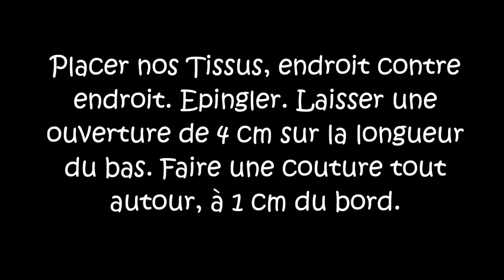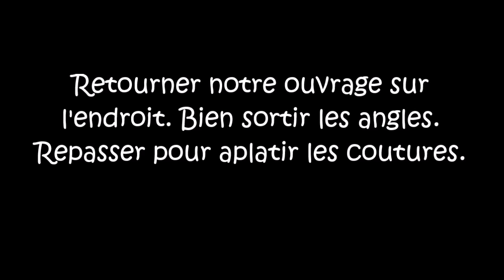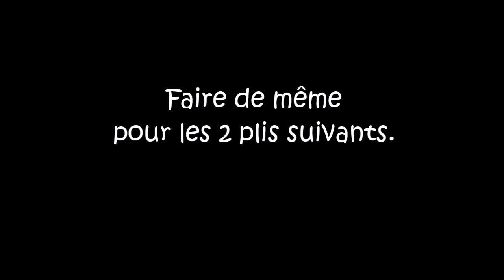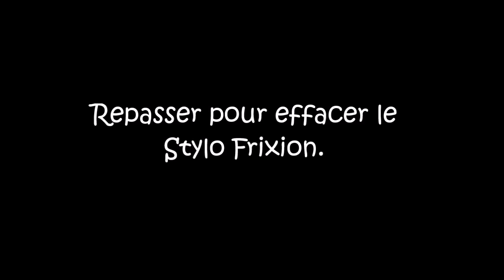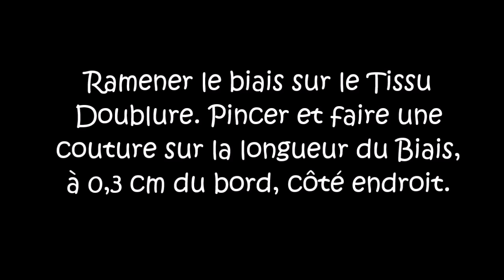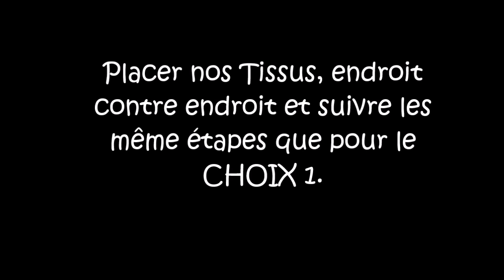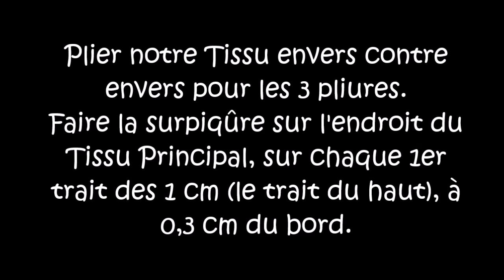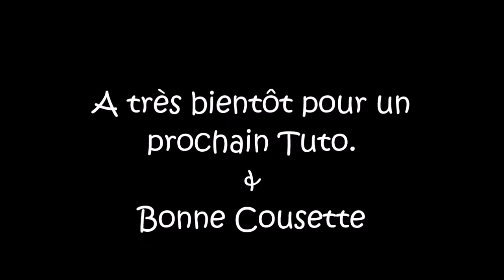Masque barrière protection visage - ATTENTION lire le descriptif - Tuto couture ValMa Créas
D'après les recommandations de l'AFNOR, utiliser du tissu Popeline de coton.

Attention ERREUR à la minute 12'58 "sur l'ENDROIT du tissu doublure, placer l'élastique..."
= l'élastique est placé entre les deux tissus, endroit contre endroit.
/!\ ATTENTION /!\ ce tutoriel ne remplace pas un masque testé en laboratoire.
Ce masque ne protège pas du virus Covid-19. Cette vidéo a été réalisée bien avant la pandémie, elle date de décembre 2018.
À ce jour, pour une meilleure protection, il est recommandé de ne pas réaliser de coutures sur le devant du masque afin de limiter la perméabilité. Chaque piqûre est une porte d'entrée pour les particules et fragilise l'effet de filtre recherché.
Je vous conseille donc de ne pas réaliser les surpiqûres sur les 3 plis.

Taille enfant 8-10 ans :
Un carré de 16 cm x 16 cm, élastique 16 cm
et pliage final 9 cm.
OU 19 cm x 17 cm, élastique 16 cm  et pliage final 9 cm.
Taille enfant 4-6 ans :
et pliage final 7 cm.

« Recommandations d’utilisation »
d'après le Centre Hospitalier de Montfavet – Avignon (84 – Vaucluse)
Un masque en tissu n’est pas un dispositif médical.
Le masque en tissu permet de diminuer les contacts mains-bouche et de limiter la contamination par projection (postillons).
Ces masques sont sujets à controverse et le conseil de santé publique les déconseille. Cependant, plusieurs prototypes au niveau national sont à l’étude et nous attendons le résultat des tests pour pouvoir les communiquer…
L’utilisation des masques en tissu nécessite une grande vigilance et des précautions d’emploi. Cette utilisation ne remplace pas les recommandations barrières habituelles.
Les conseils d’utilisation des masques en tissu sont :
o   Se laver les mains avant toute manipulation du masque,
o   Une fois positionné, ne plus le toucher ;
o   L’enlever en cas de souillures ou de projections ;
o   Enlever le masque dès qu’il est humide (utilisation 4 heures maximum en continue) ;
o   Dès le retrait du masque par les élastiques et sans toucher le tissu, le positionner dans un sac en plastique étanche type sac de congélation pour le transport ;
o   Lavage quotidien du masque après utilisation, à la machine, à 60 ° pendant 30 min.
o   ou Lavage quotidien du masque après utilisation, à la main après savonnage et, repassage pour un nettoyage vapeur ;
o   Séchage du masque au sèche-linge ou à l’intérieur. Ne pas faire sécher à l’air libre ;

"Les TUTOS de ValMa"
Le tutoriel PDF disponible en téléchargement sur  ↙
Livre « Mes Doudous Émotions » aux éditions Créapassions
Livre « Mes doudous sensoriels » aux éditions Créapassions

Fournitures : Longueur x largeur
Taille adulte
Tissu principal : 19 cm x 17 cm
Tissu doublure : 19 cm x 17 cm
Élastique : 2 fois 22 cm x 0,5 cm
Biais : 2 fois 12 cm x 2 cm

Liens concernant mes accessoires coutures que j’utilise
Support 3 bobines et guide fil
50 clips pinces en plastique
Pied Teflon pour machine à coudre
Pinces attache tétines
Découd vite pliable
Fermoir magnétique pour sac